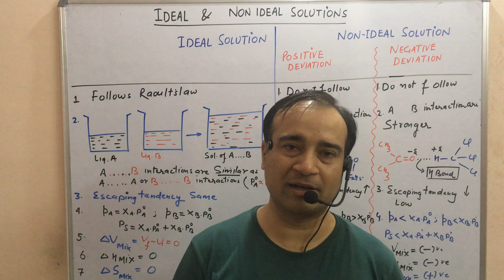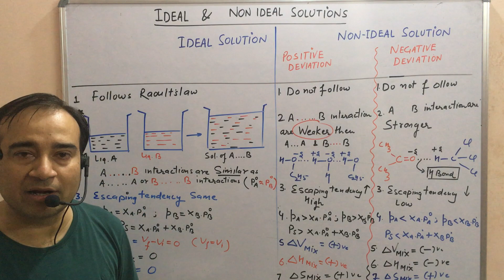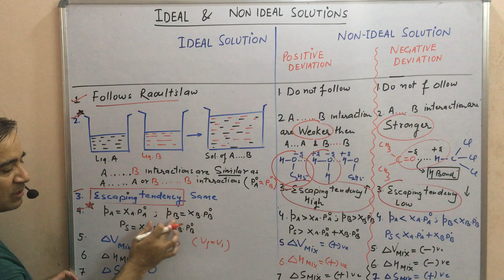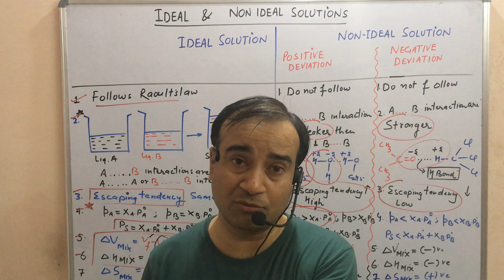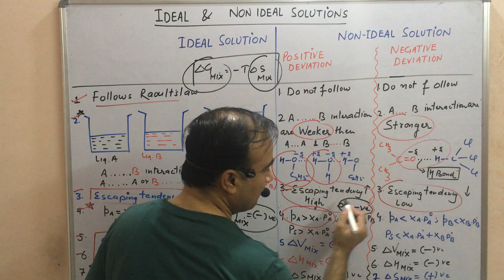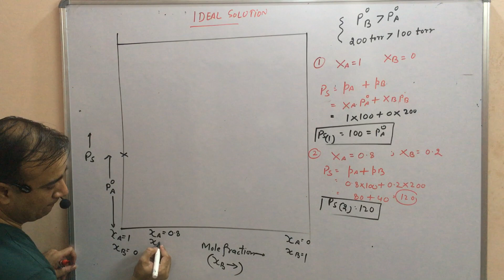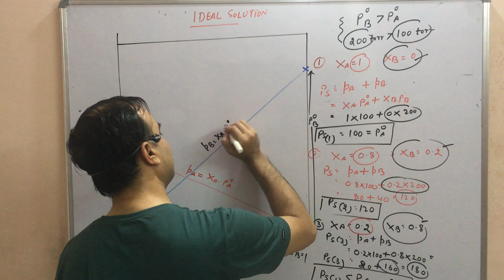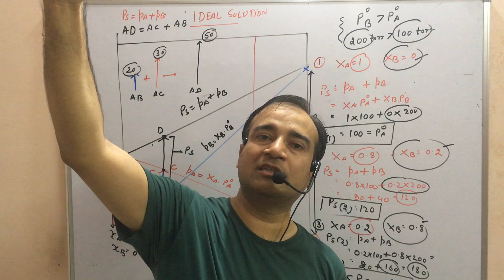SOLUTION(7): PCL#13 IDEAL and NON-IDEAL SOLUTIONS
Solutions which follows Raoult's law are known as ideal solutions and which do not follow it are non-ideal solutions.Ideal solutions have similar A. B interactions than A. A or B. B interactions.like methanol+ethanol.